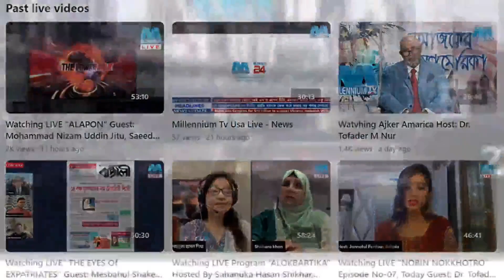Subject: Election & Democracy, LIVE Somoyer Alap 30 12 2023